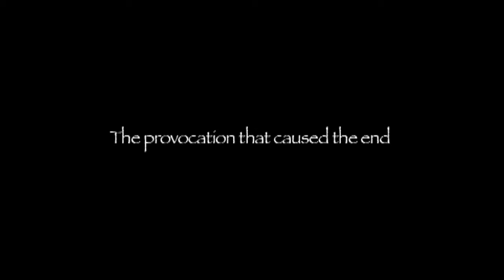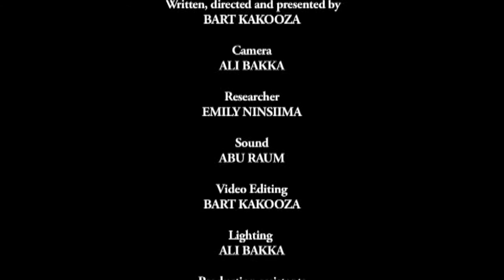Evolution of a nation episode 13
The provocation that caused the end of Idi Amin's era